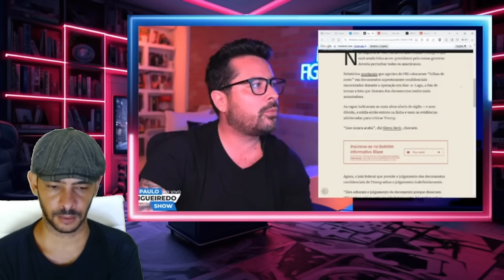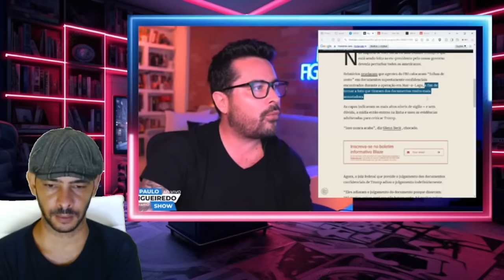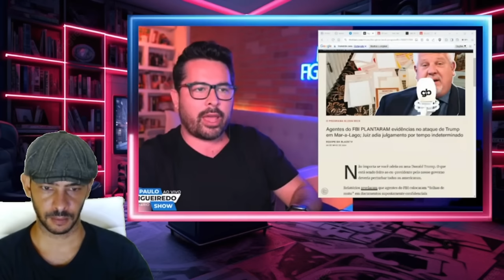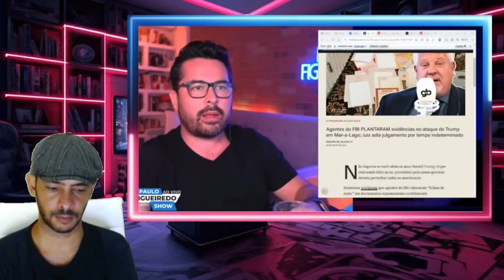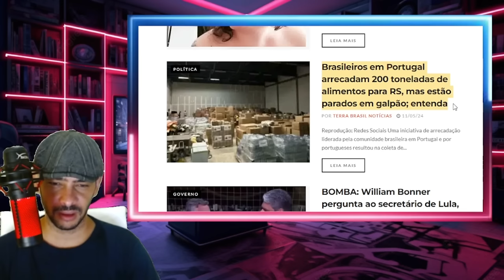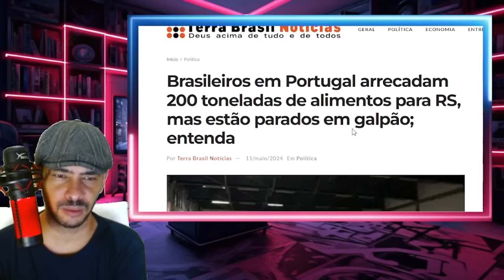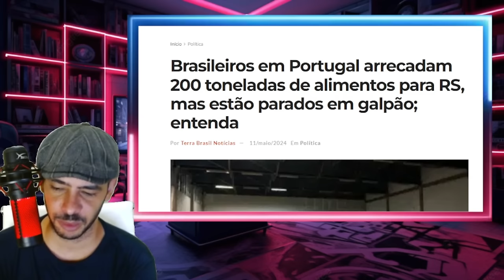PIPOCOU NESSA MANHA DE DOMINGO A VERDADE COMEÇOU APARECER!